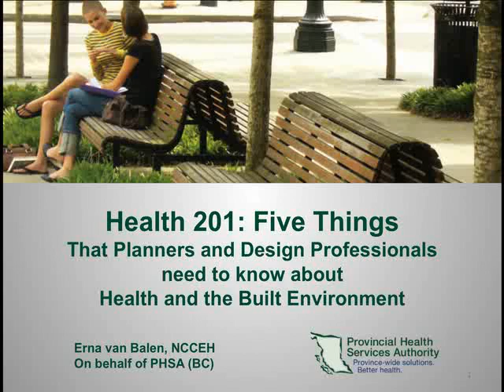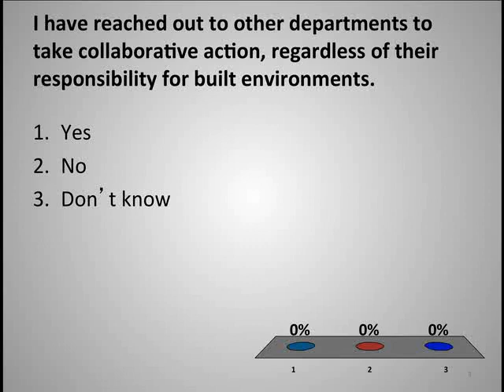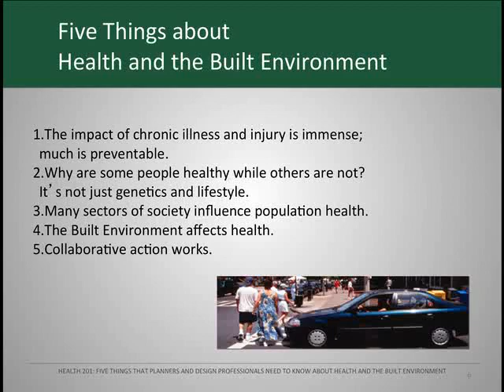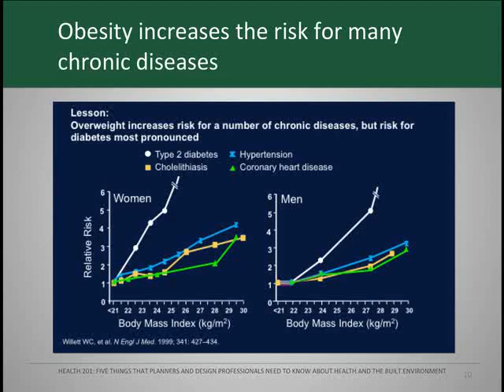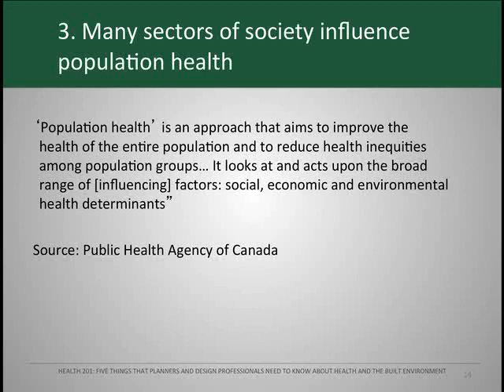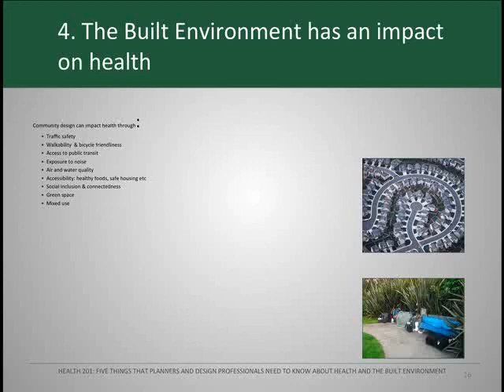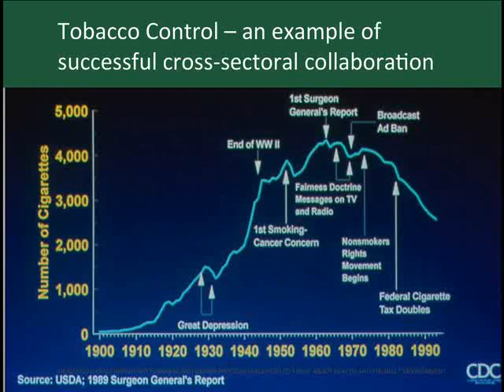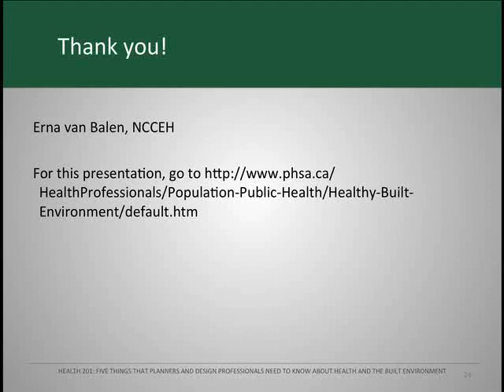Erna van Balen: Health 201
Panel presentation from the Tools and Resources session of the "Building Healthy Communities: Bringing Health & Wellness to the Community Planning Table" conference, held November 29-30, 2011, in St. John's, Newfoundland & Labrador.